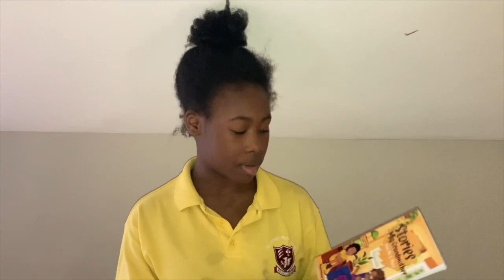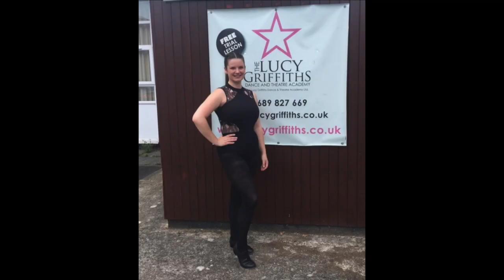Celebrating International Women's Day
This International Women's Day we are celebrating the talents and achievements of girls and women within the St Michael's community. We hope you enjoy watching this video.